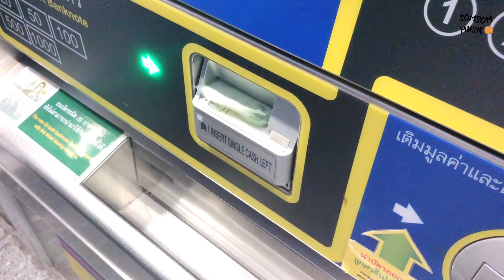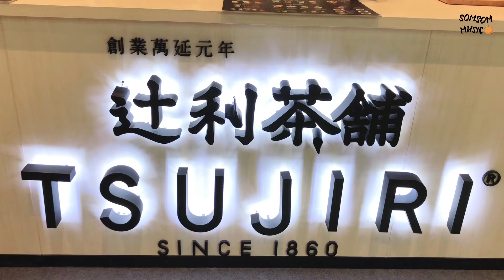เมนูมัทฉะที่แสนน่ากิน (Style som ep.3)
ใครสายมัทฉะลองไปกินได้เลยค่ะ ที่นี่เค้าใช้มัทฉะแท้ นำเข้าจากประเทศญี่ปุ่น ร้านมีชื่อว่า TSUJIRI มีหลายสาขาเลยค่ะ ส่วนสาขาที่ส้มไป อยู่ที่เซ็นทรัล พระราม 9 นะคะ

ติดต่อส้ม